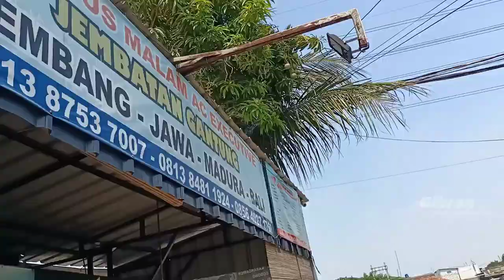Masa PPKM PNP STJ RADAGAST Tetap Ramai‼️ Pantau Angkatan Siang PO Haryanto Dan Sudiro Tungga Jaya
Assalamu'alaikum wr.wb !!